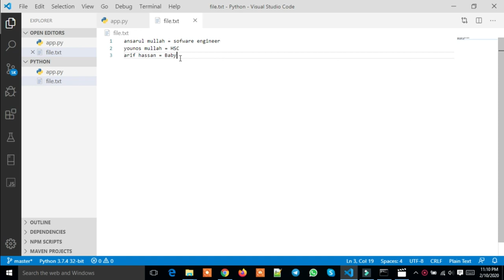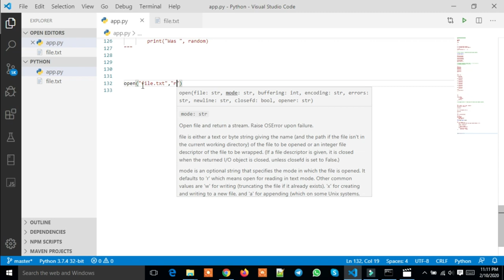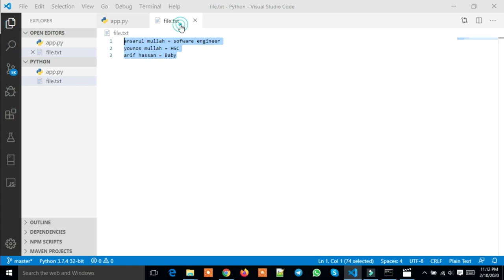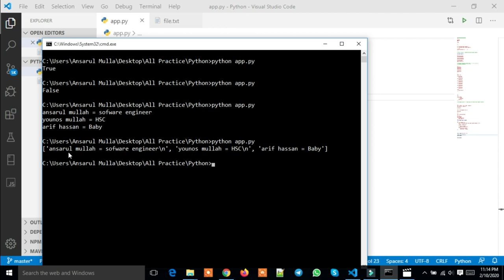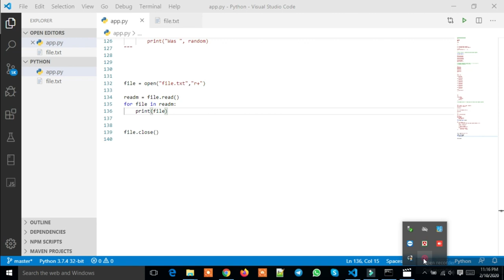Python Read File Bangla Part : 16